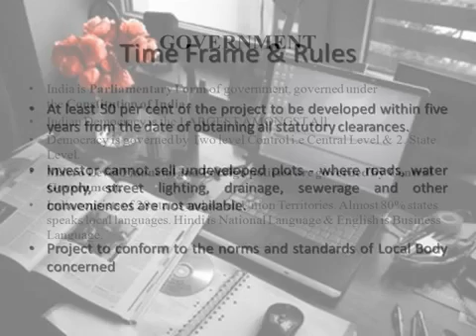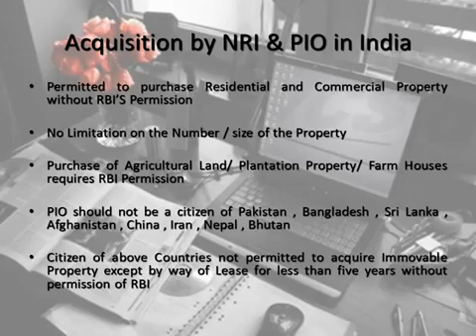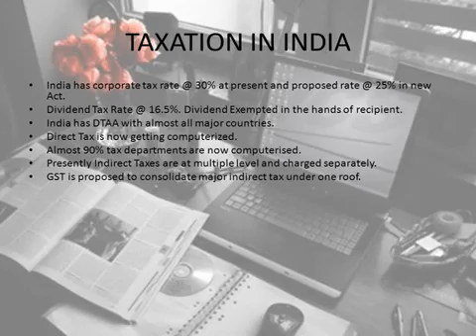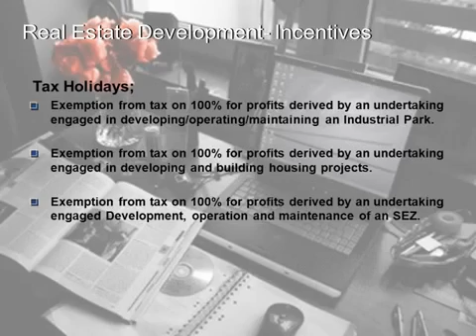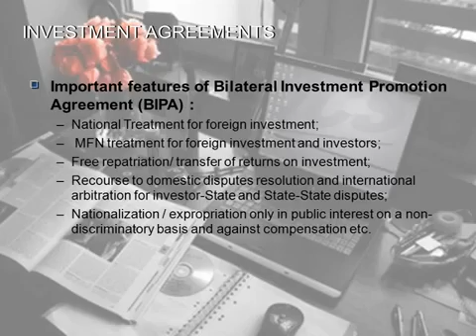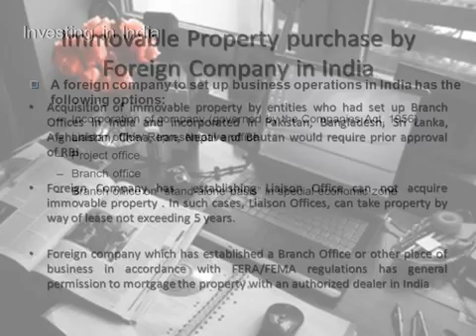INVESTMENT IN INDIA educational video by VCSSGOC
VCSSGOC